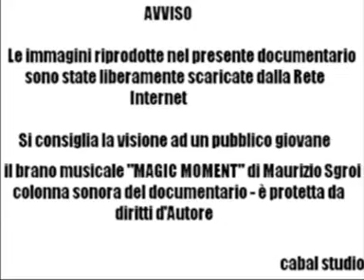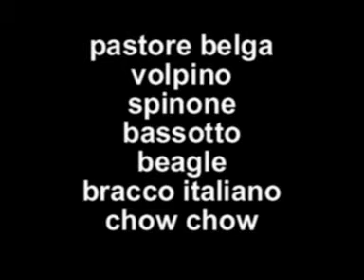UN VERO AMICO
razze canine